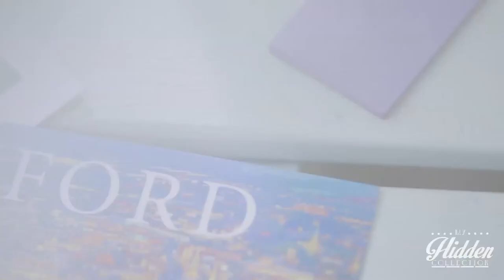MAUDY AYUNDA - WAKE UP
"My Hidden Collection" is a compilation of a few songs personally wrote by Maudy Ayunda

Directed by : Ryoichi Adityo Hutomo